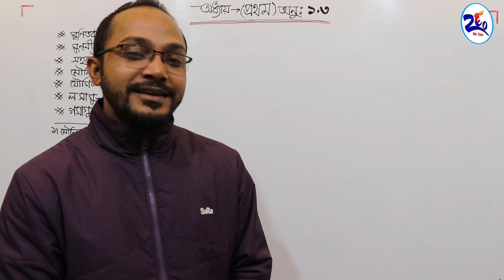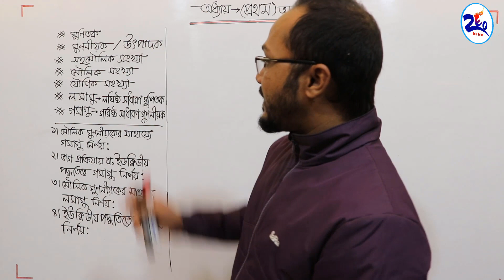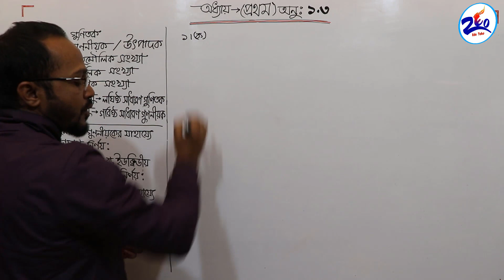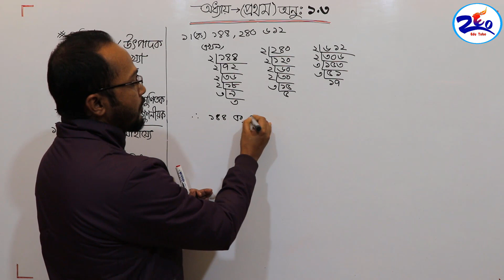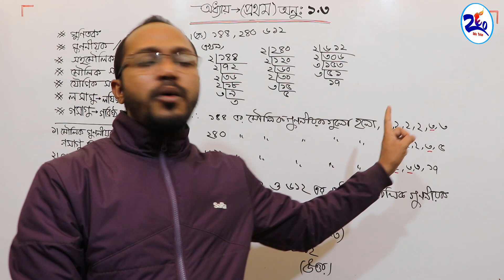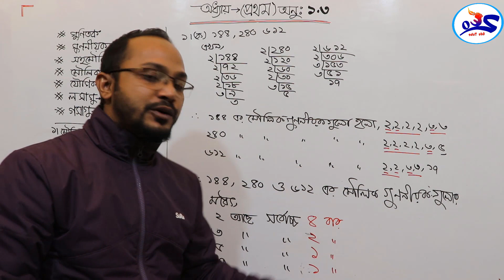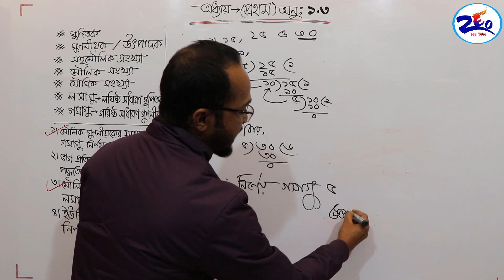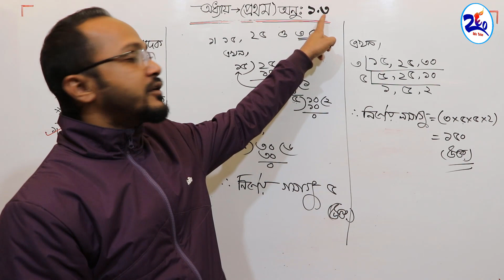ষষ্ঠ শ্রেণির গণিত - প্রথম অধ্যায় ( অনুশীলনী ১.৩ ) পর্ব ১ ।। বাবু স্যার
ষষ্ঠ শ্রেণির গণিত - প্রথম অধ্যায় ( অনুশীলনী ১.৩ ) পর্ব  ১